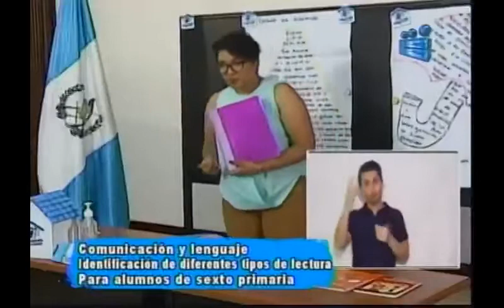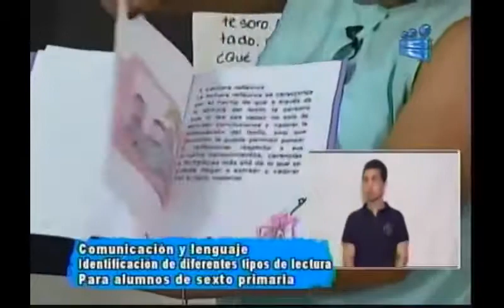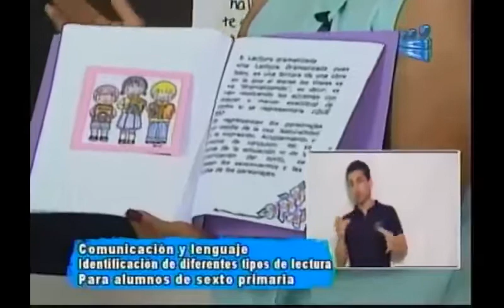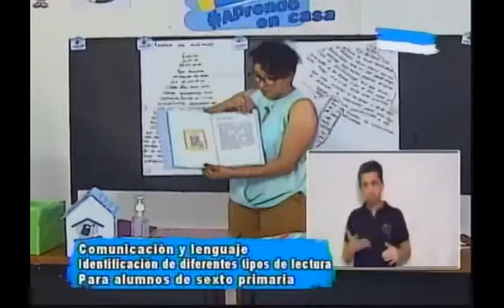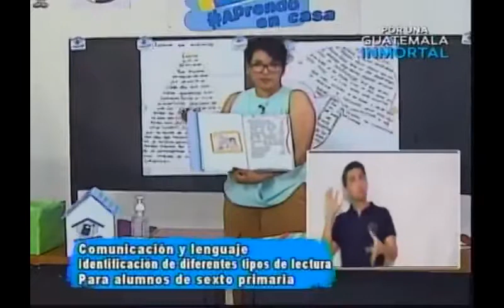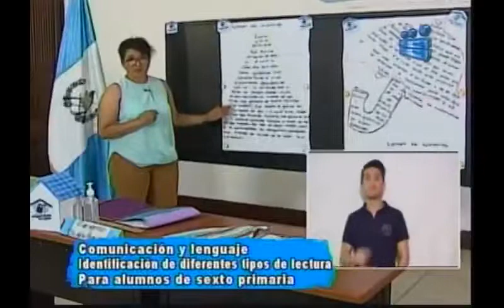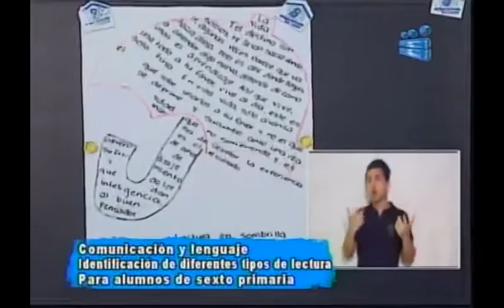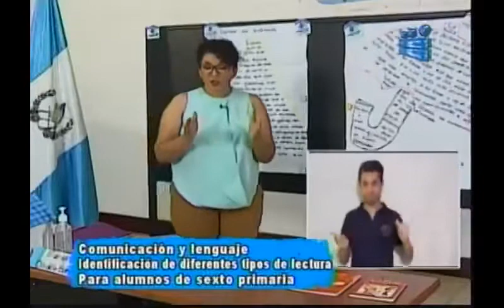020920 CANAL 13 APRENDO EN CASA 6TO PRIMARIA COMUNICACIÓN Y LENGUAJE